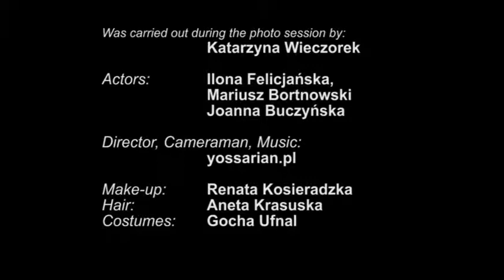PASSION - yossarian malewski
Was carried out during the photo session „Breath of the east" by:
Katarzyna Wieczorek

Actors:
Ilona Felicjańska,
Mariusz Bortnowski
Joanna Buczyńska

Director, Cameraman, Music:
yossarian.pl

Make-up:
Renata Kosieradzka

Hair:
Aneta Krasuska

Costumes:
Gocha Ufnal